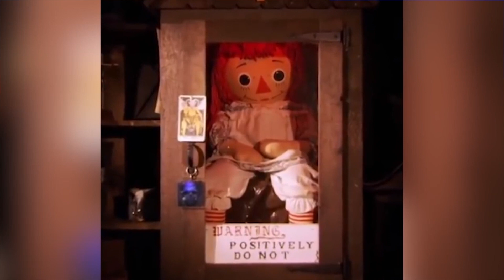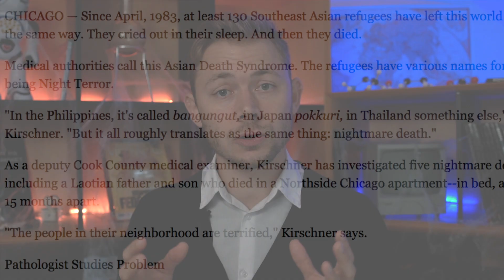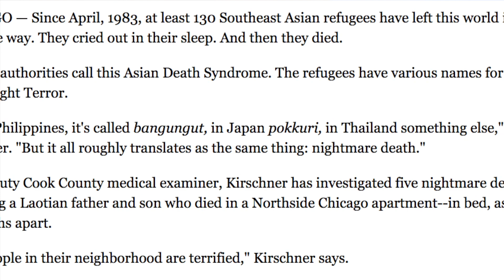Halloween: Gyserfilm Baseret På Virkelige Hændelser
Find mig på Instagram: @thomasockos

Halløj derude
Så er det blevet Halloween, og i den anledning, har jeg besluttet, at dagens afsnit skal handle om gyserfilm. Nærmere bestemt gyserfilm som er baseret på virkelige hændelser.
For der er faktisk en del gysere derude, der har hentet inspiration fra den virkelige verden, og nogle af de film tager vi altså et nærmere kig på i dag.
God fornøjelse :)